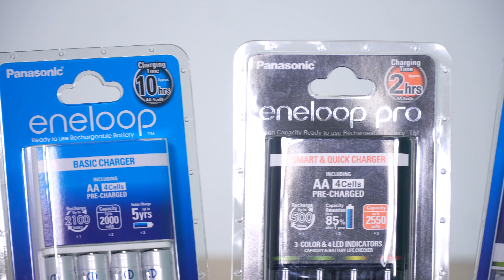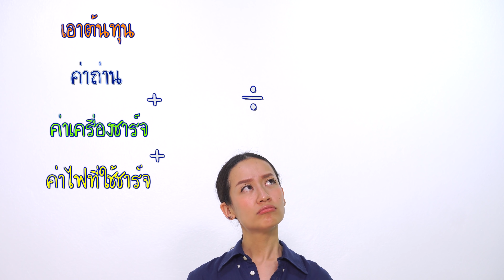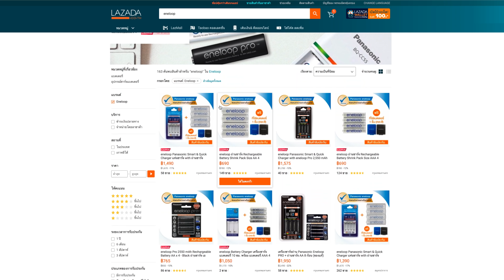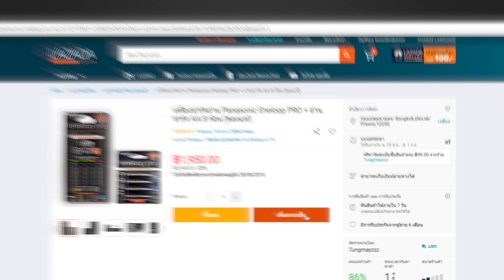ลืมภาพถ่านชาร์จเดิมๆ ทิ้งไป! เจอนี่หน่อย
พิเศษสำหรับวันที่ 5-9 กันยานี้ ถ่าน Panasonic ใน Lazmall ร้านค้าอย่างเป็นทางการของพานาโซนิคใน Lazada ลดสูงสุด 50%
พร้อมของพรีเมี่ยมพิเศษเมื่อช้อปถึง 2000 บาท กดเข้าร้านตามลิงก์ข้างล่าง แล้วเอาเข้าตะกร้ารอไว้เลย!

ลืมภาพถ่านชาร์จเดิมๆ ทิ้งไป! เจอนี่หน่อย Panasonic Eneloop ถ่านชาร์จจุไฟมาก แกะมาใช้ได้เลยไม่ต้องชาร์จก่อน ชาร์จเต็มก็เผื่อใช้ได้นานหลายปีไม่ต้องชาร์จซ้ำบ่อยๆ ทั้งหมดนี้ Eneloop ทำได้ตั้งนานแล้ว แต่หลายคนยังไม่รู้